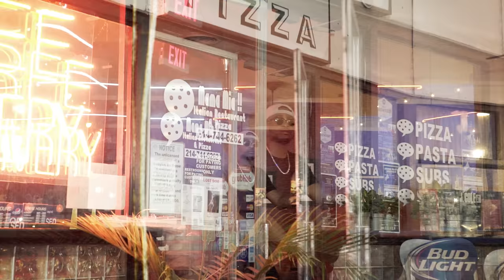LANCKY CRESCO – WAKE SOMEBODY UP